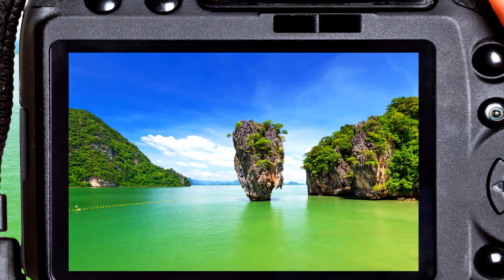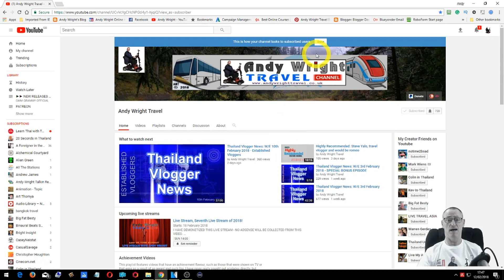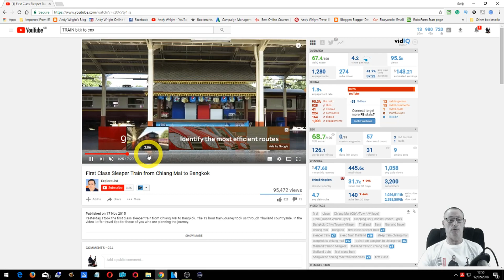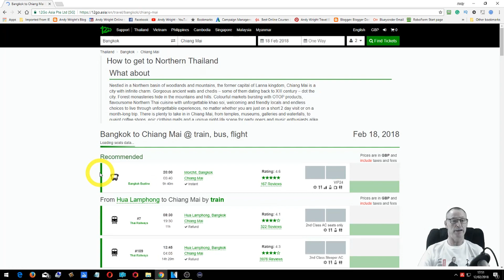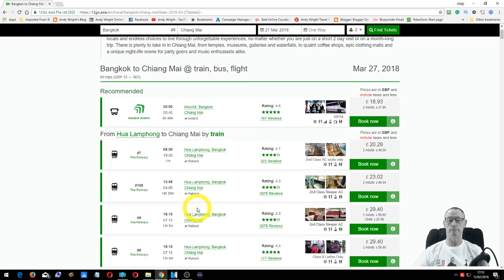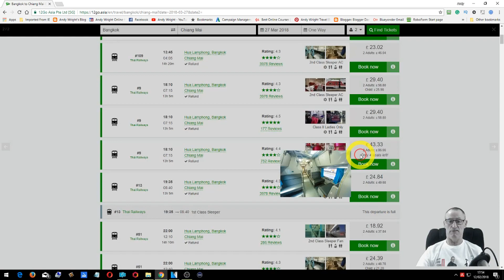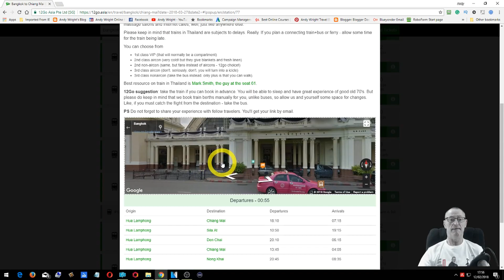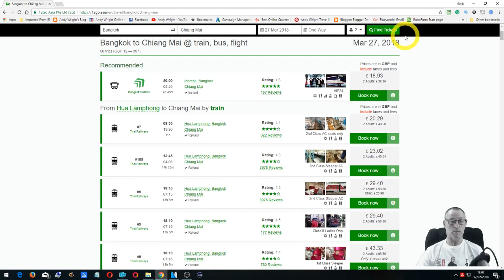Planning the Trip (Thailand Adventure 5) Part Two: Booking the train journey to Chiang Mai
THAILAND ADVENTURE 5 is almost here!  This short series is about preparing for the trip, booking flights and hire cars, etc.

Part two is about booking the train trip to chiang mai from bangkok hua lamphung station.

CREDIT ROLL
WEBSITES

OR